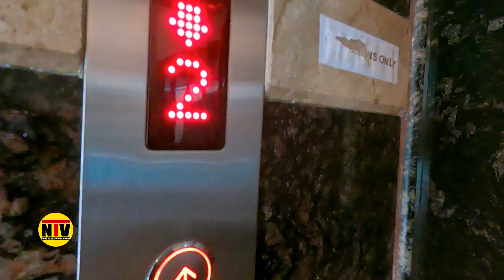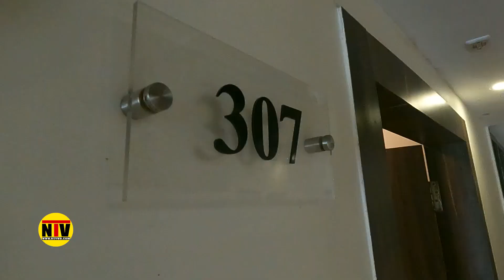দীঘায় এই টাকায় এত পরিসেবা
✪ 》 𝐒𝐎𝐂𝐈𝐀𝐋𝐒  《 ✪